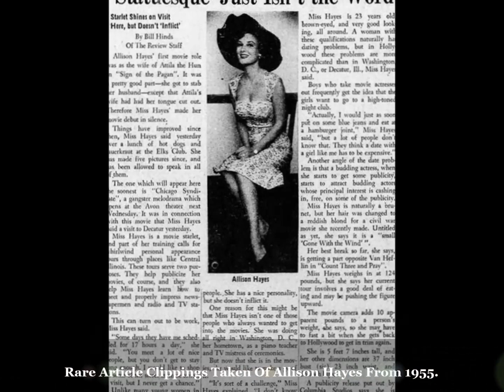"ALLISON HAYES SLIDESHOW BIRTHDAY TRIBUTE 2022"(HD HQ 1080p).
A. In honor of (Allison Mary Jane Hayes) irthday today, March 6, 2022. I'm am dedicating a short slideshow birthday tribute to the one and only Allison Hayes with a few more recent photos from my collection. Happy Birthday Allison!
 B. (ROUTE 66 TV SHOW THEME SONG) "Extended edit version" by Nelson Riddel & His Orchestra.
C. (Most of the photos with exception of the publicity stills were derived from negatives that come from my Allison Hayes ollection.
Copyright - 1949 To 1963.